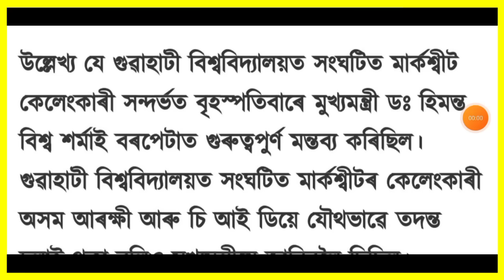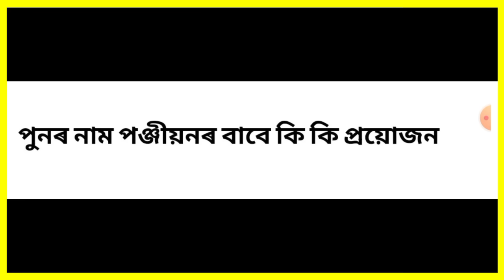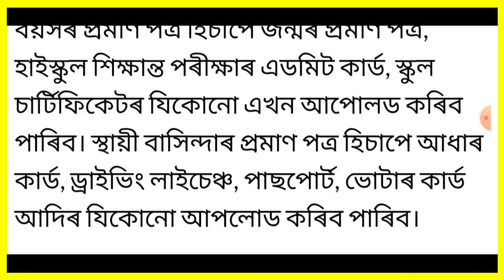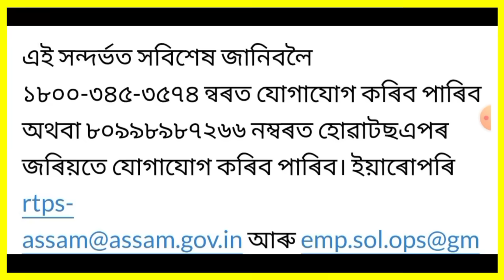হিমন্তৰ বৃহৎ ঘোষণা!, Today Weather News, গুৱাহাটীত ভয়ংকৰ ঘটনা, Stock Market, UPI Payment, লগতে...